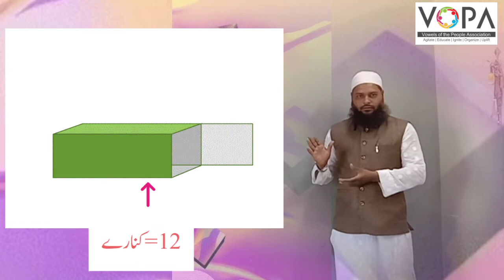6th | Math | Chap No 18 | سہ ابعادی اجسام | V2 | VSchool